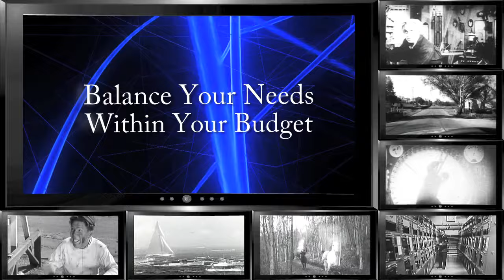Baynetwork Inc, Complete IT equipment & service provider promo video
Baynetwork 2011 TV commercial